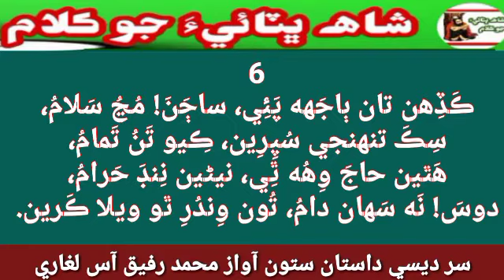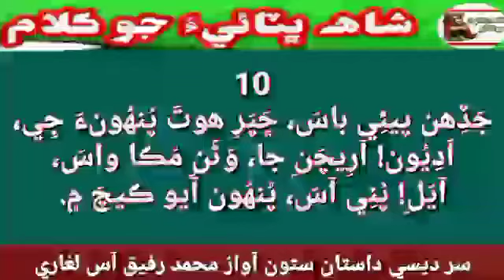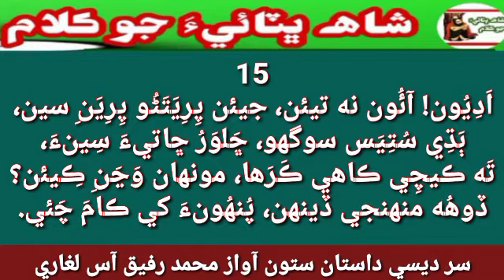Sur Desi dastan 7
سر ديسي داستان ستون آواز سائين محمد رفيق آس لغاري